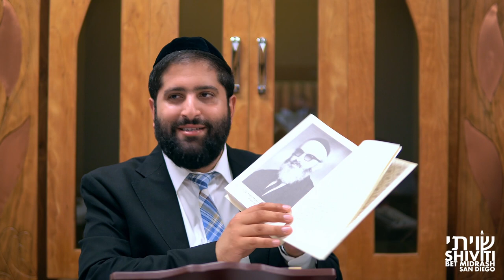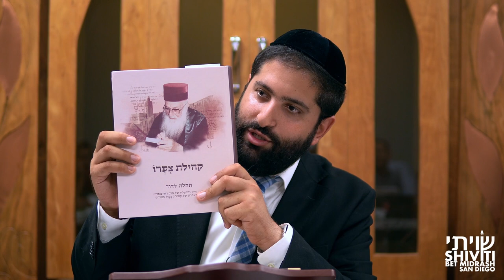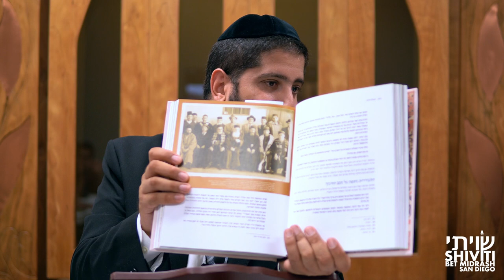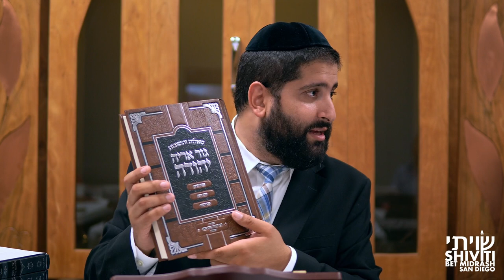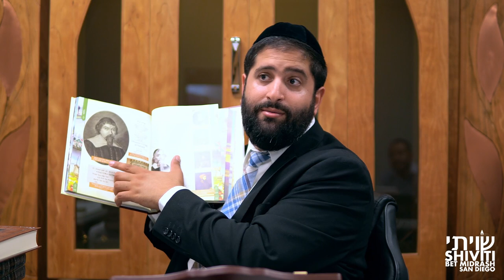A Trip To Jerusalem's Bookstores (2022/5782)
Upon his return from every trip to Israel, Rabbi Yonatan Halevy takes the Shiviti Bet Midrash on "A Trip To Jerusalem's Bookstores", to share the names and works of our great rabbis which have accompanied him back to San Diego.
Shiviti's official YouTube channel!